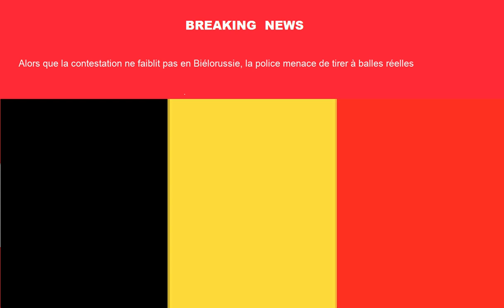Breaking News From Belgium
1 Les Belges se ruent sur les vaccins contre la grippe: plusieurs de nos pharmacies sont déjà en rupture de stock! - Sudinfo.be
2 Coronavirus: près de 4.500 cas détectés en moyenne par jour, un taux de positivité de 11% - dh.be
3 L'essai du vaccin contre le coronavirus de Johnson & Johnson interrompu en raison d'un participant malade - Le Soir
4 Un magistrat belge placé sous protection : "Des criminels auraient payé pour m'éliminer" - RTBF
5 High-tech: première prise en main de l'Oppo Reno 4 Pro 5G - Le blog high-tech et telecom
6 Handicapé moteur, Stephan se lève tous les jours à 4h30 pour aller travailler en train: "Il est tombé en montant, personne ne l'a aidé" - RTL info
7 Votre horoscope du mardi 13 octobre: amour, argent, travail, santé… - Sudinfo.be
8 [Prime Day c'est parti !] Les toutes premières offres Amazon - Futura
9 Coronavirus: Donald Trump testé négatif au Covid-19 «plusieurs jours de suite» - Sudinfo.be
10 Untitled - L'Echo
11 Le Brabant wallon et le Luxembourg instaurent un couvre-feu - L'Echo
12 Alors que la contestation ne faiblit pas en Biélorussie, la police menace de tirer à balles réelles - RTBF
13 Décès de l'actrice Margaret Nolan, connue pour son rôle dans le James Bond Goldfinger - RTBF
14 Diables rouges: pas à 100%, Kevin De Bruyne fait l'impasse sur le match en Islande - Le Soir
15 La présidentielle aux États-Unis en images: J-22, Kamala Harris critique l'audition d'Amy Coney Barrett - Le Soir
16 "Il faudrait quelques mesures supplémentaires pour éviter un pic similaire à celui d’avril" - lalibre.be
17 Écoles, restaurants, transports en commun...: que se passera-t-il en cas de nouveau confinement? - Le Soir
18 Un derby pour le Standard, Anderlecht pour Liège: le tirage complet des seizièmes de finale de la Coupe - Walfoot.be
19 Des tests salivaires pour désengorger les centres de dépistage et les hôpitaux ? Vers une décision positive fin de semaine - RTBF
20 Qui est Xisca, l'amour de jeunesse de Rafael Nadal ? - Paris Match Belgique
BREAKING NEWS FROM Bulgaria

1 Скандал и опит за бягство разтресе "Армията" - Gong.bg
2 ГДБОП нахлува при невинни хора с бебе, бие, връзва ги, пуска им електрошок и им крещи ”боклуци” - Фрог Нюз
3 5G iPhone - звездата на Apple премиерата - IT.dir.bg
4 Д-р Пенков: Високите данни на COVID-19 днес са заради закъснение в отчитането - 24 часа
5 Дупките по улиците определят маршрута на е-тротинетките - Dnevnik.bg - Новини, анализи и коментари
6 България на 28-мо място в света по ръст на цените на имотите - m.dnes.bg
7 Коронавирусът в България: рекорд на починали за денонощие - Dnevnik.bg - Новини, анализи и коментари
8 БРУТАЛНА АГРЕСИЯ: Момче рита възрастен мъж във Видин (ВИДЕО) - NOVA
9 Демонстранти събориха паметници на Рузвелт и Линкълн в Портланд - Dnes.dir.bg
10 Дъжд от пари и шеметен успех за 3 зодии днес - Вестник Марица - Пловдив
11 COVID-19: Рекорден брой починали за ден у нас - Vesti.bg - Новини от България и света